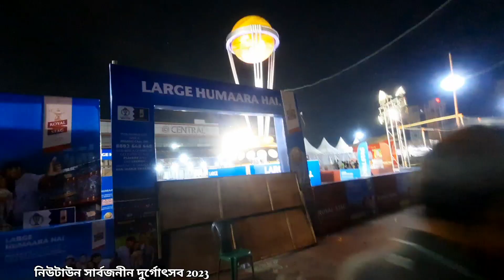First time 360° pandel theme | Newtown Sarbojonin Durga pujo 2023 | পুজো পরিক্রমা ২০২৩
First time 360° pandel theme | Newtown Sarbojonin Durga pujo 2023 | Newtown Durga pujo |

Newtown Sarbojonin Durga pujo 2023.